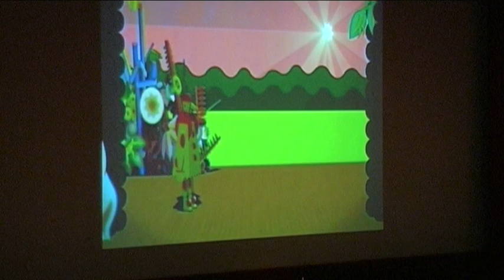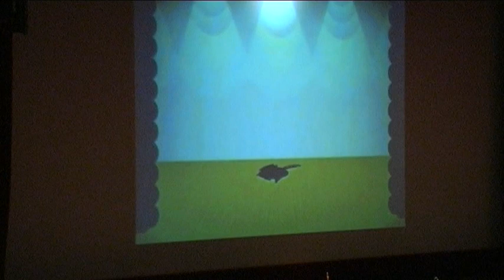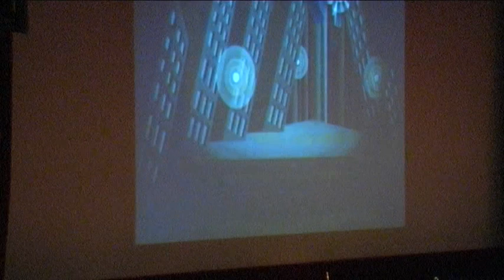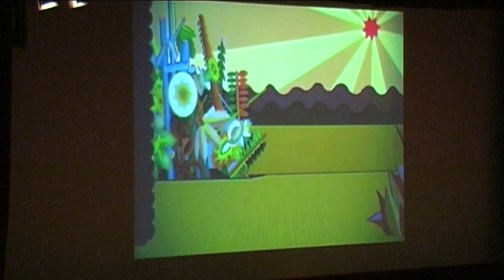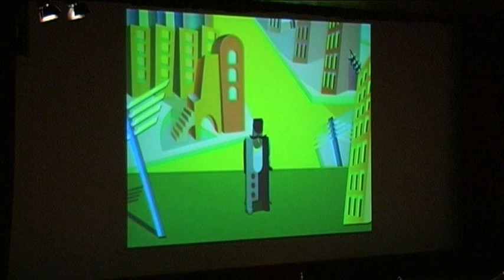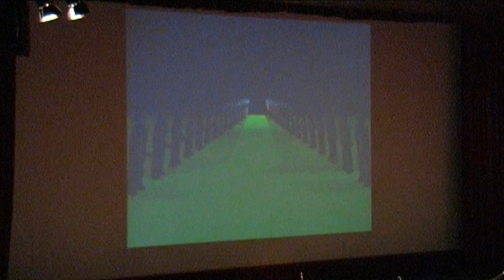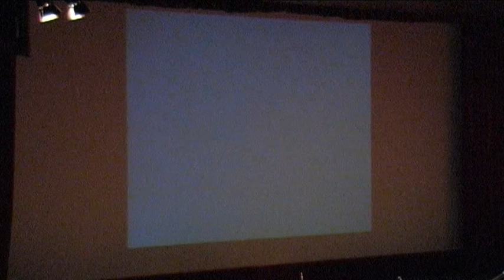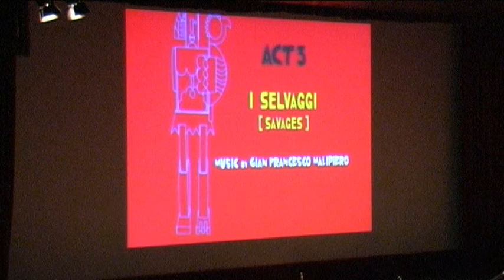Balli plastici di F. Depero musiche di A. Casella I pt. Rovereto 2012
Orchestra del Conservatorio di Trento e Riva del Garda F.A.Bonporti, dir. J.Lombana